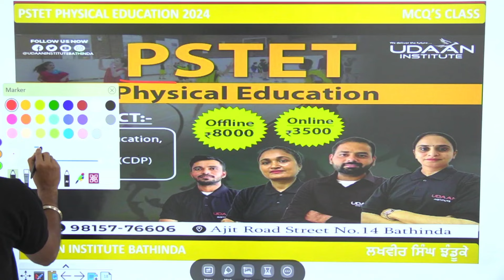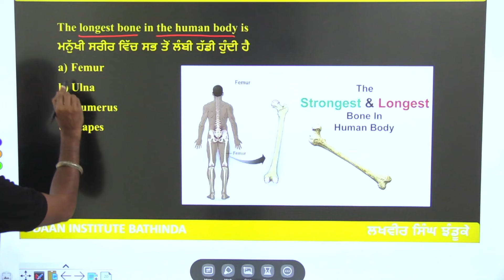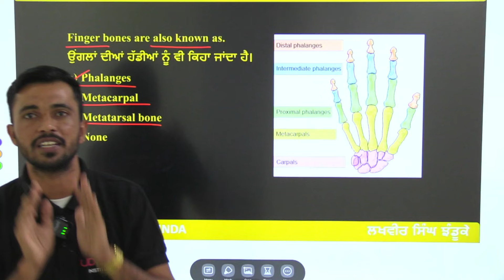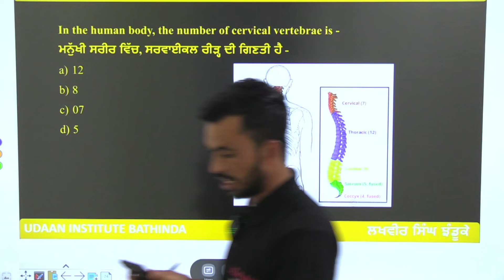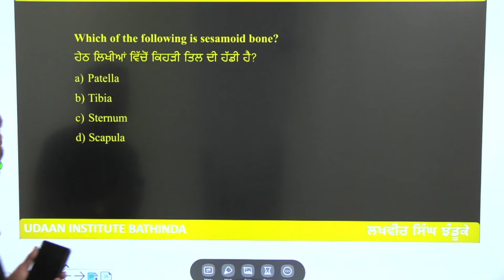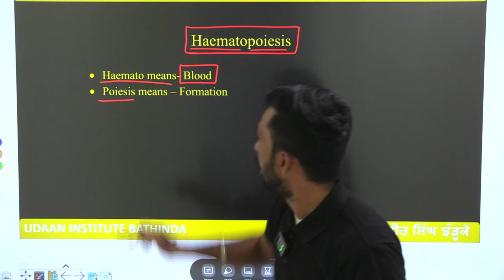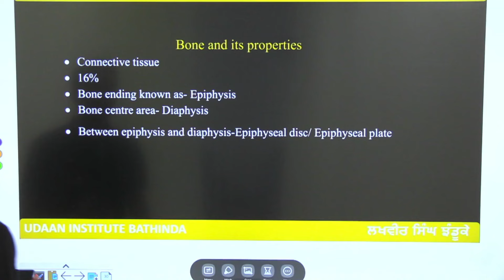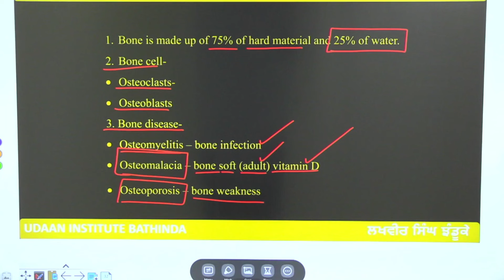DAY-2 | MCQ'S CLASS | PSTET PHYSICAL EDUCATION 2024 | BY LAKHVEER SIR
We Offer👇👇

🎯DAILY ASSIGNMENT
🎯MOCK TEST / CLASS TEST
🎯DOUBT CLASSES

✅For Free Career Counselling:
✅ Visit Udaan Institute Bathinda:

pstet2024
pstet physical education
pstet physical education mcqs
physical education mcqs
pstet physical education 2024